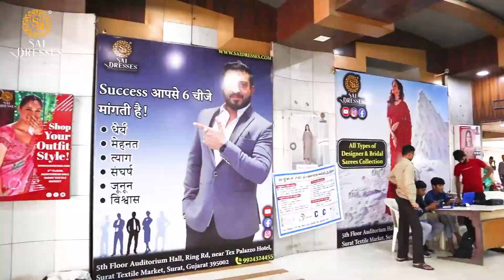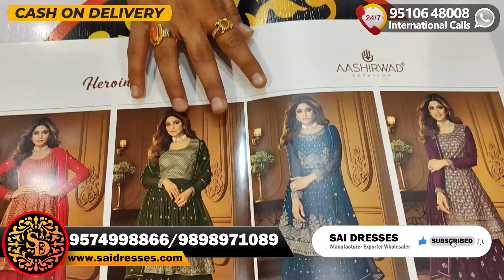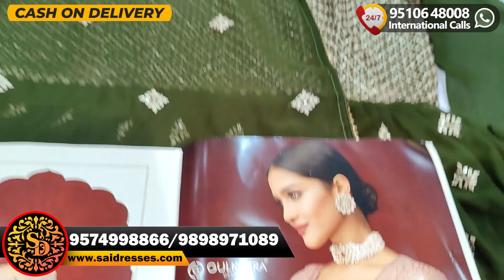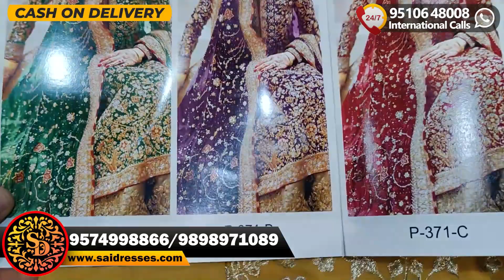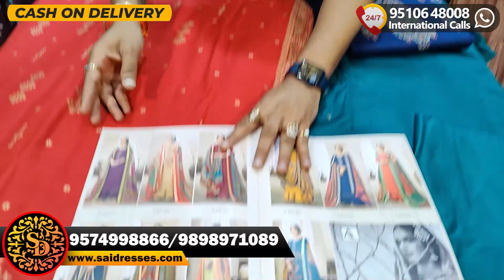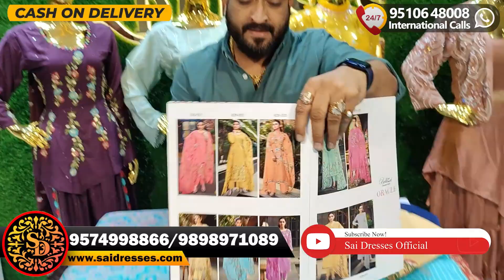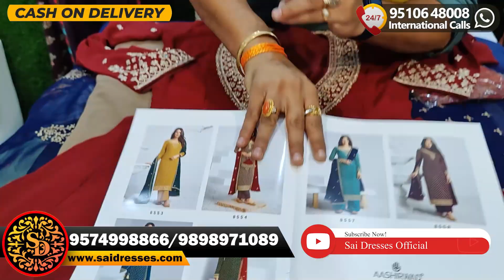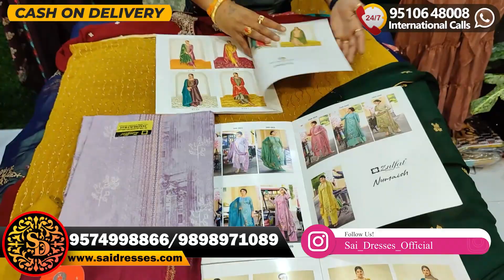😱 ये कलेक्शन ले लिया तो इतने Customer आएंगे की संभाल नही पाओगे बिलकुल कम Range में COD AVAILABLE👍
Hello Everyone. Welcome to SAI DRESSES.

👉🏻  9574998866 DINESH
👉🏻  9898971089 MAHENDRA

🟡 Emergency contact
Sandeep Rajput

h\u0026m
H\u0026M plus
घर बैठे मंगाये
Ordered_from_home
सिंगल सेट भी
Single set too